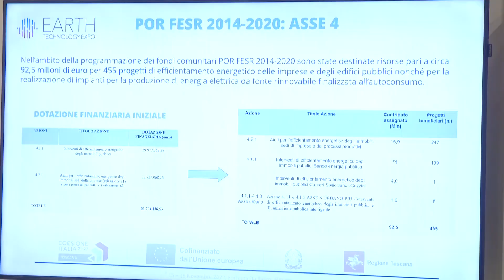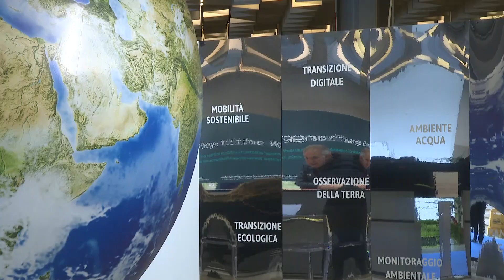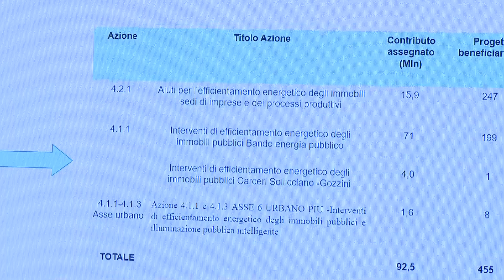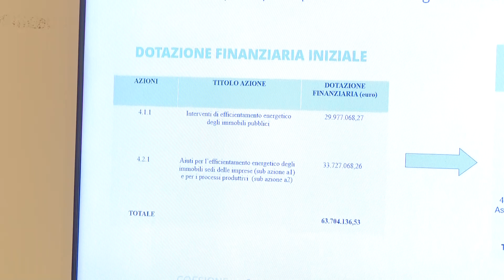La Regione Toscana è vicina alle aziende "green": i finanziamenti europei in materia di energia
Venerdì 17 novembre alcune aziende toscane hanno raccontato la loro esperienza nella transizione green nello stand della Regione Toscana presso Earth Technology Expo alla Fortezza da Basso di Firenze. Visita